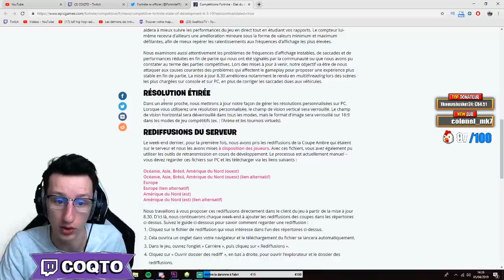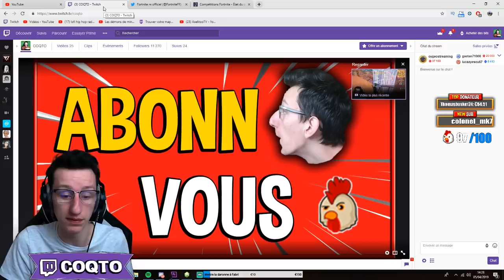FORTNITE VA INTERDIRE LES RÉSOLUTIONS PERSONNALISÉES RETOUR DU 1920*1080 EN COMPÉTITIF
La fin des résolution personnalisé en mode compétitif